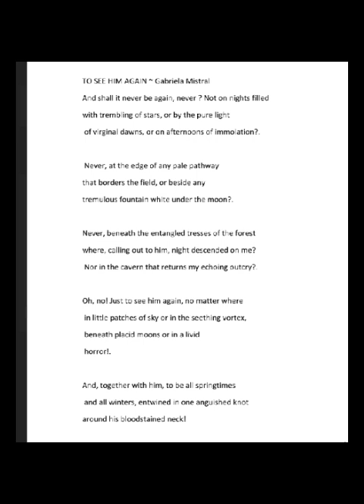To See Him Again By Gabriela Mistral Summary & Analysis In Malayalam